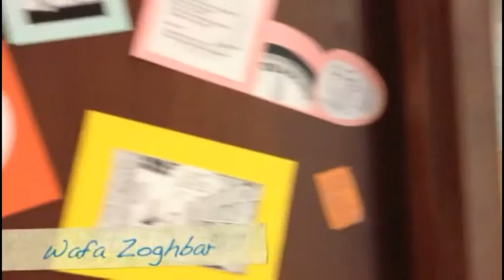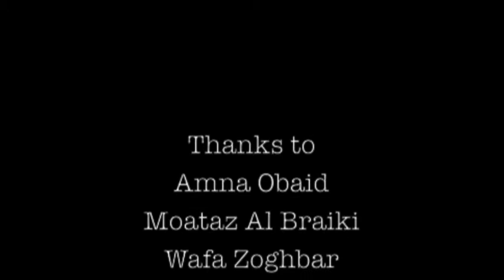UAE 41st National Day Abu Dhabi